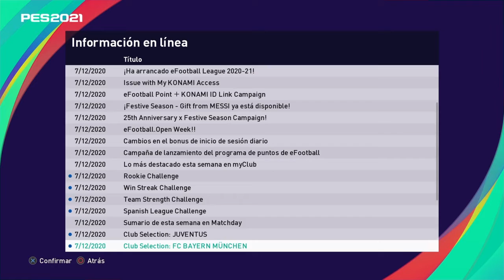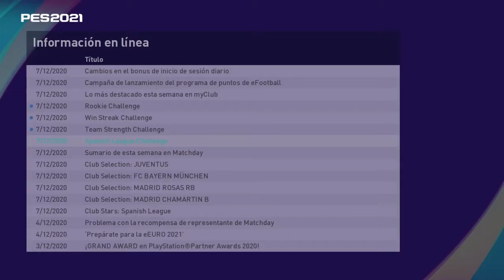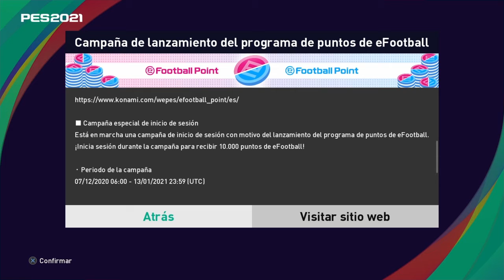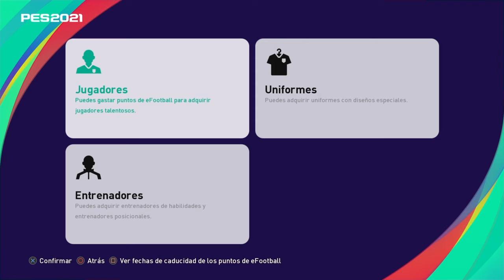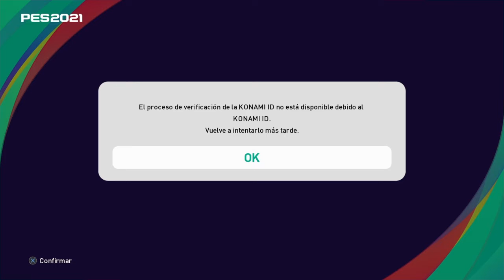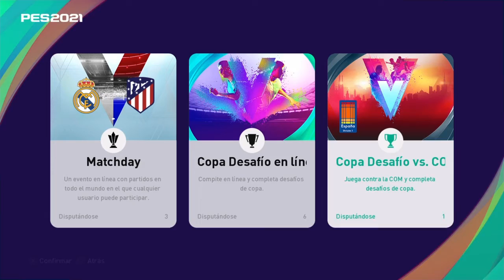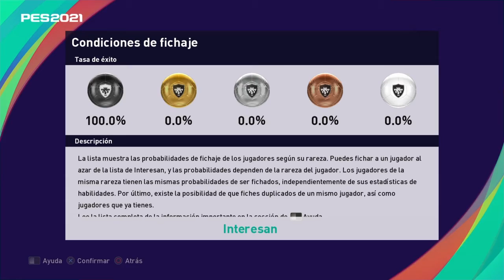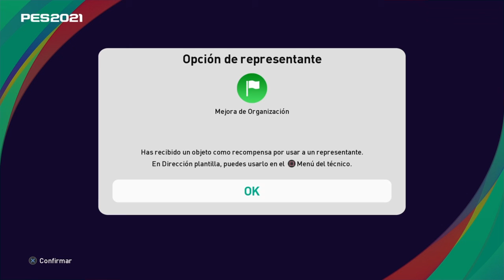PES21|NOVEDADES|YA PODÉIS DESCARGAR PES LITE. "LEYENDA GRATIS"